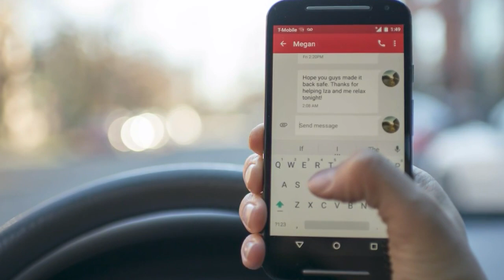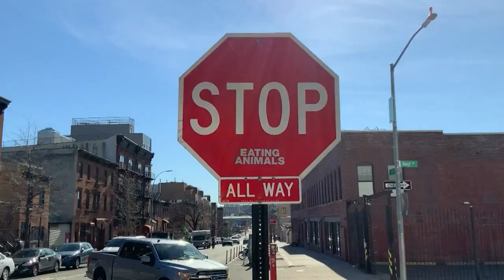COASTLIFE: 100 Deadliest Days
As we live our summer to the fullest, let's stay focused and aware on the roadways.